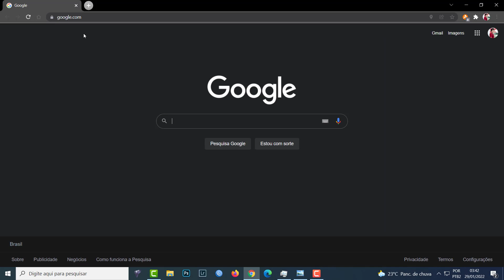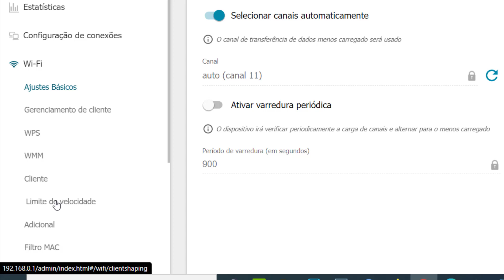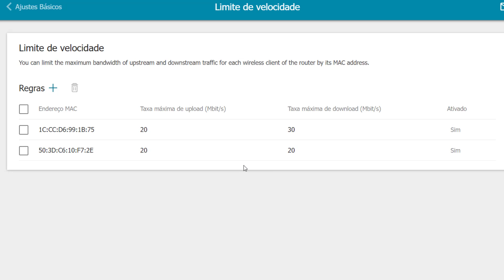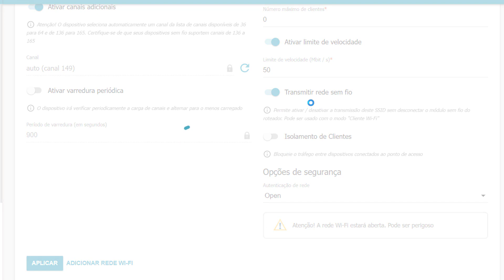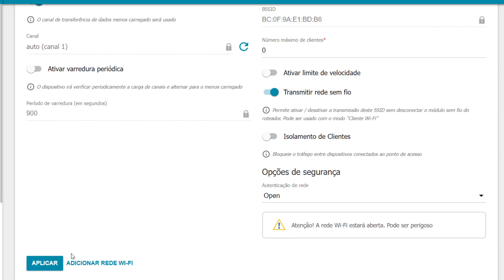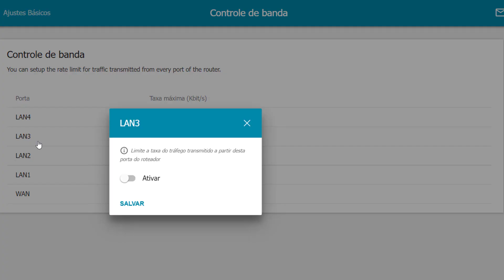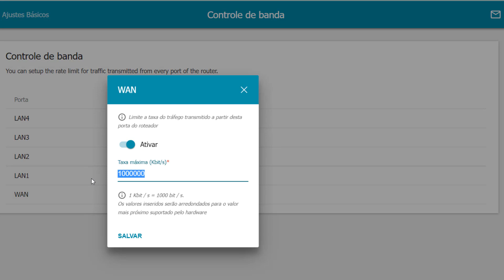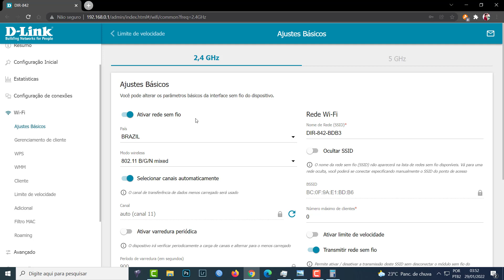Controle de Banda Roteador D-LINK DIR 842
Neste video ensino como fazer o controle de banda no roteador D-LINK DIR 842 de forma bem detalhada.

Gostou do vídeo e quer me ajudar a sempre trazer novos vídeos?